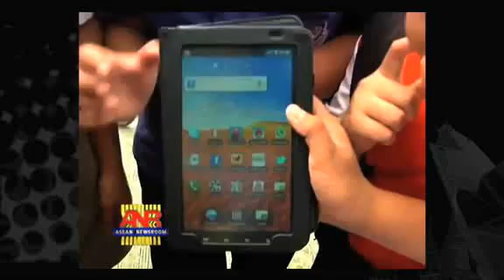Reshuffle has no benefit for the nation's education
Nation Analysis: Reshuffle has no benefit for the nation's education